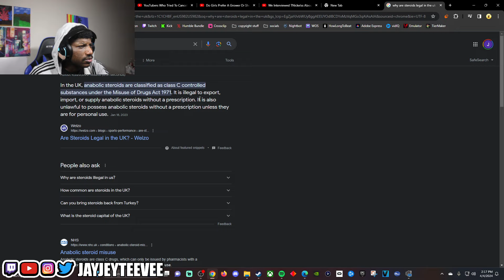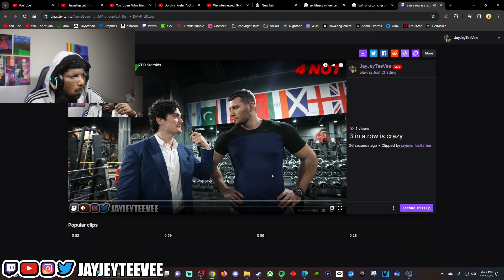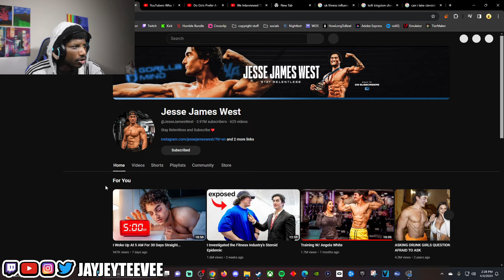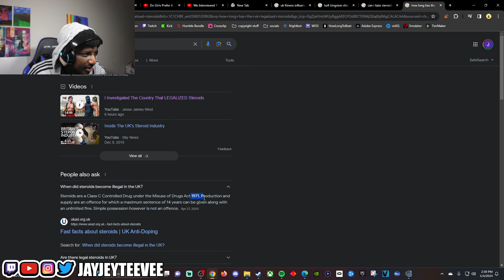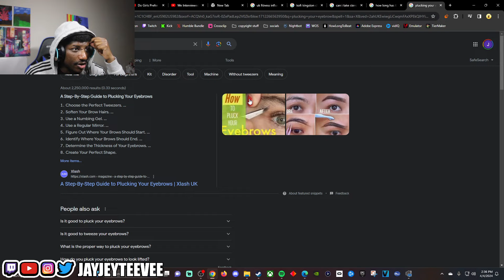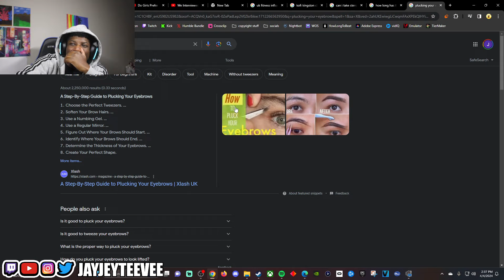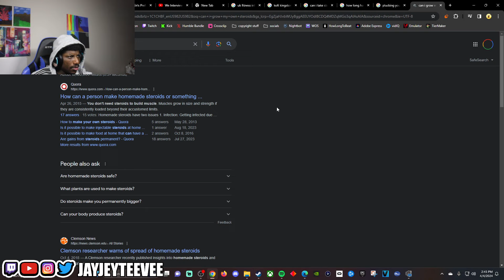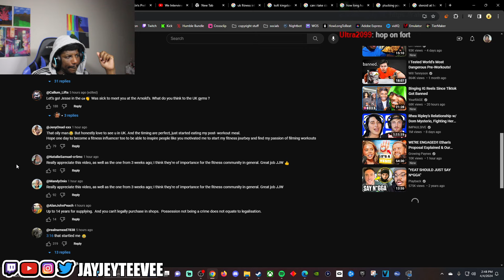Steroids are LEGAL here